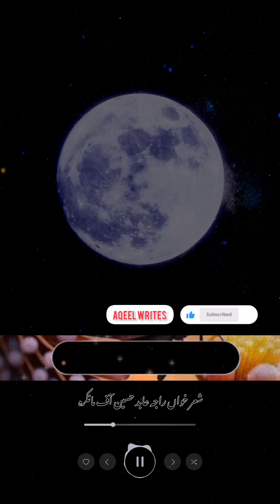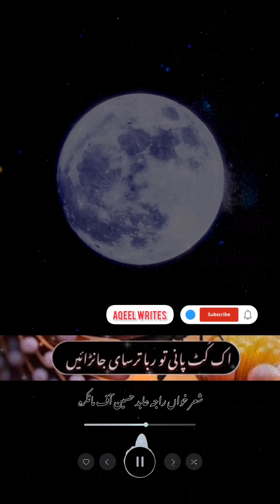Potwari shair Rajja Abid Hussain Mankara ||hamd shair||Aqeel Writes